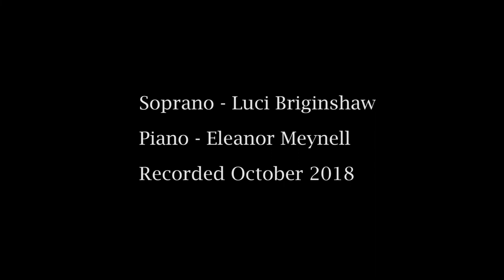Attendo....addio del passato - La Traviata - G Verdi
Luci Briginshaw sings Addio del Passato from La Traviata.
Piano: Eleanor Meynell.
Video: Sarah Smith, GoingNorth Productions

In this final act of La Traviata, Violetta, sick and alone in her apartment, realises she is about to succumb to tuberculosis without having seen her darling Alfredo one last time.

Attendo attendo                                                   I've waited and waited
Ne a me giungon mai.                                         Still they haven't come to see me.
O come son mutata.                                             Look how much I've changed.
Ma il dottore a sperar pure m'esorta. But the doctor said I was to have hope.
Ah. con tal morbo ogni speranza e morta. Ah. with this disease, all hope is dead.

Addio del passato, bei sogni ridenti              Goodbye now to all my happy, laughing past
Le rose del volto gia sono pallenti.                The roses of my compexion are now faded.
L'amore d'Alfredo perfino mi manca               I don't even have Alfredo's love anymore
Conforto, sostegno dell'anima stanca.    Such comfort and sustenance to my tired soul.

Ah...della traviata sorridi al desio            Ah...smile on the final wish of the fallen woman
A lei, deh perdona. Tu accoglila, o Dio!    Forgive her. Accept her unto you, O God!

Ah, tutto, tutto fini                                        Ah, it's all over now.
Or tutto, tutto fini.                                        Now everything, everything is finished.